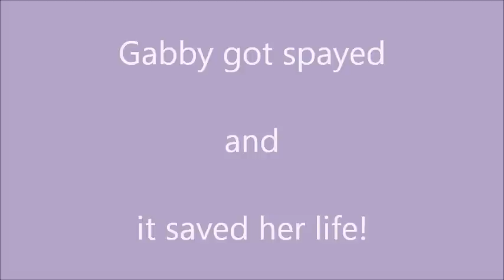Pyometra in Dogs (Surviver!)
**INFORMATION**

The best prevention is to have all female animals spayed at or before six months of age. If the animal is used for breeding, then spaying the animal after she is past her breeding years is highly recommended. Pyometra is a fairly common and serious problem and is just one of many compelling reasons to have your female pet spayed at an early age.

Symptoms;
As the body attempts to flush out the build-up of waste products through the kidneys, the animal will drink excessive quantities of water (polydipsia) and urinate large amounts frequently (polyuria). She will lick at her vaginal area while the cervix is still open and the uterus is discharging a white fluid. She may run a low-grade fever and if blood work is done, she will show an elevated white blood cell count. As the uterus increases in size and weight, the dog shows weakness in the rear legs, often to the point where she cannot rise without help. As the dog enters kidney failure, she stops eating and becomes very lethargic.

**Cats can get this also.**